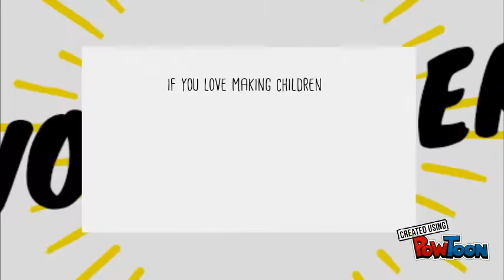Volunteer for Festival of Families!